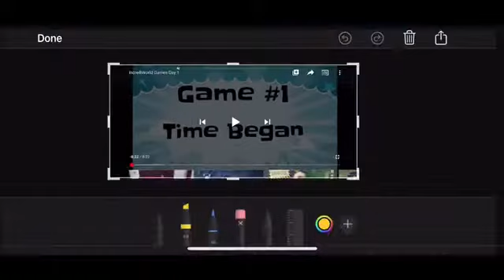VBS Day 1